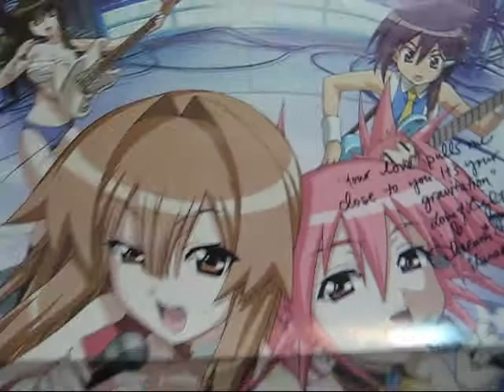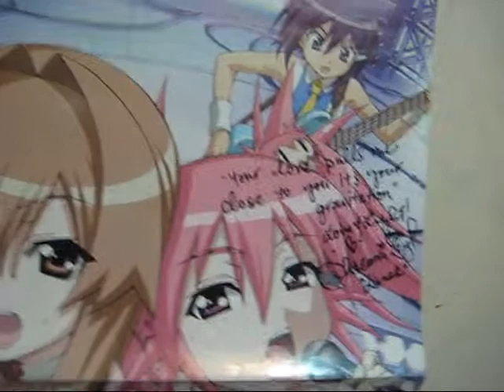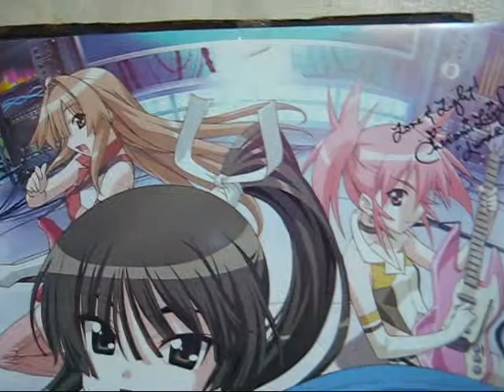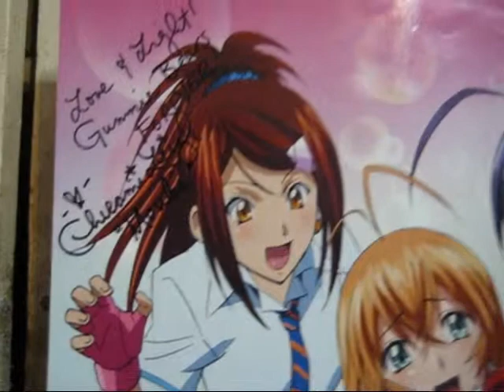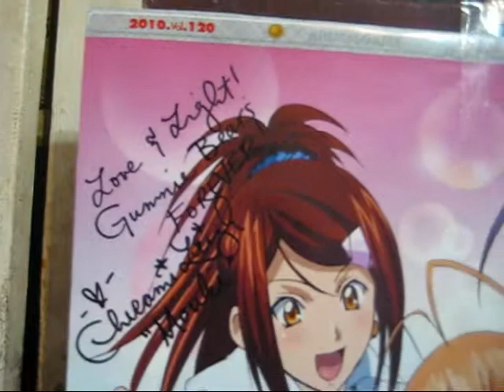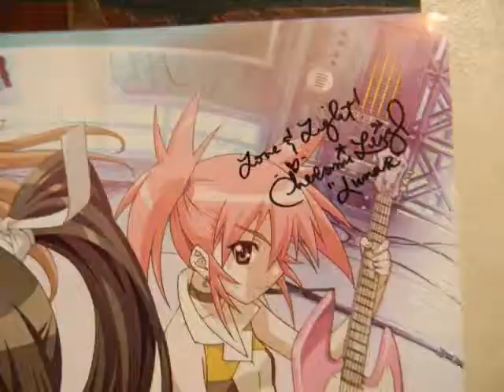Autographs from Daisho Con 2013 part 2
Here's is part two of my autographs from Daisho. I got posters sign by Cherami Leigh.